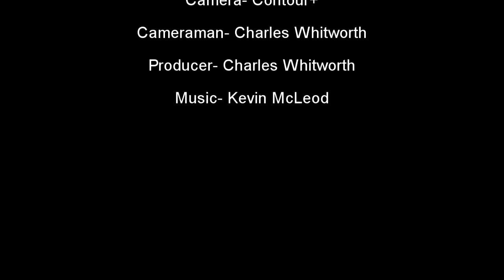HMS Boadicea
HD version of HMS Boadicea.